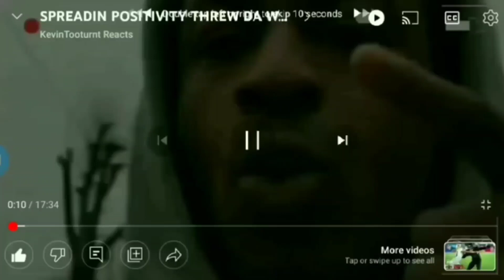SUNS VS LAKERS WAS A THRILLER ALL DA WAY TILL END KEVIN DURANT 39 POINT LBJ AN AD SOLID 4QT STAND💯